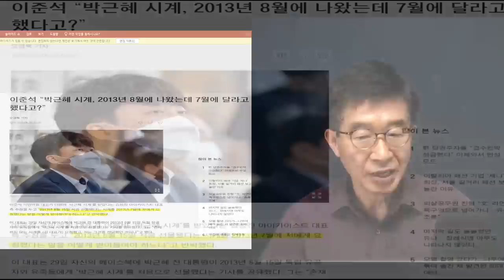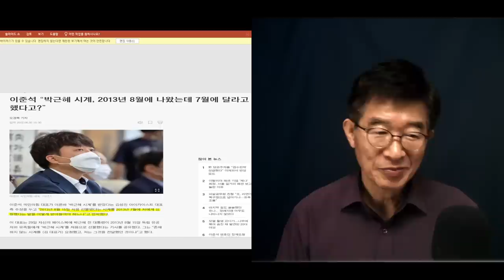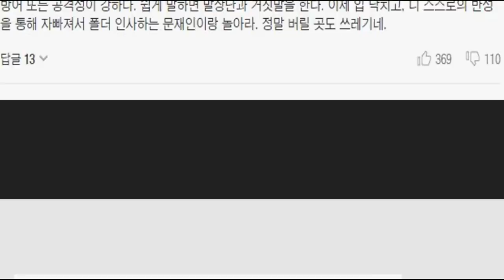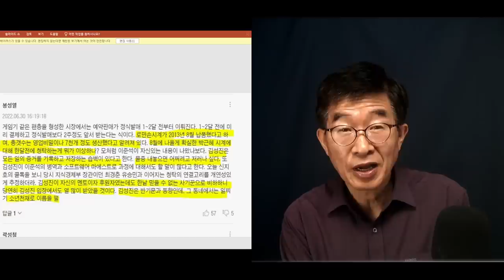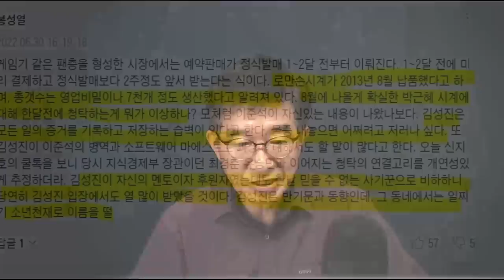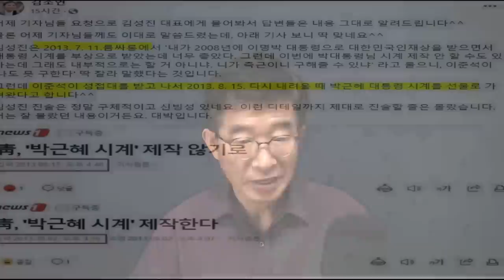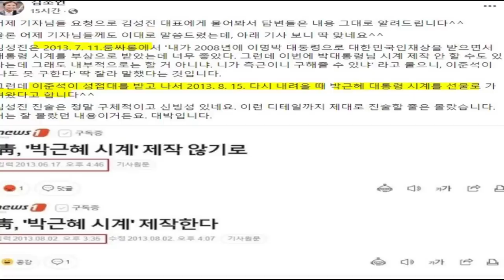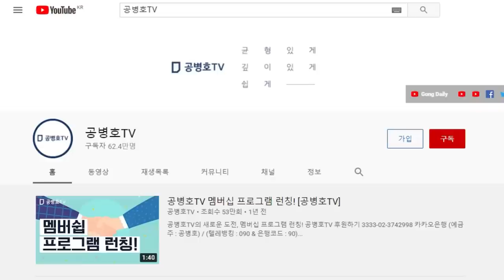"빠져 나가기 힘들어" / 김성진(아이카이스트 대표)의 반격 저돌적 / 구체적인 증거들을 확보하고 공세를 취해 [공병호TV]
Bitcoin : 3MTW849AkP2ftLeSK2teZHMmzLu7Z83s9U